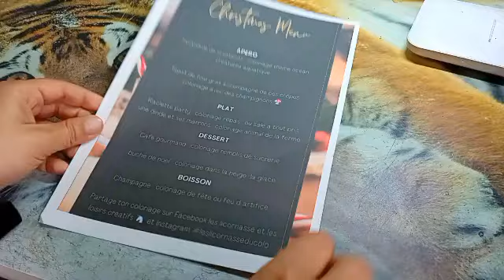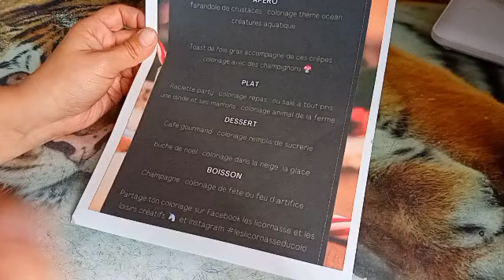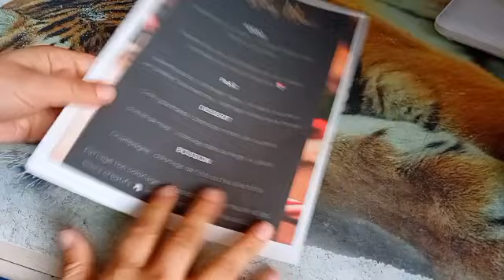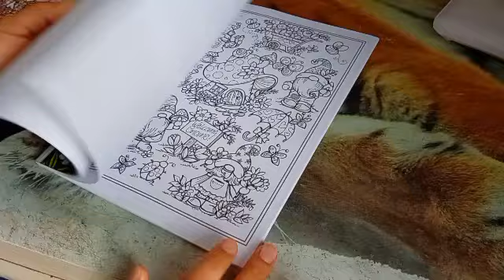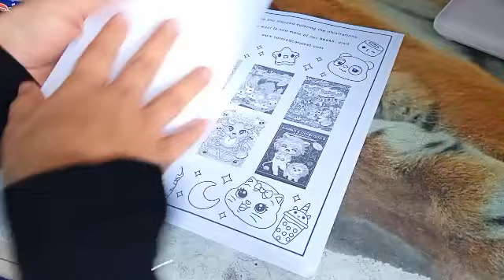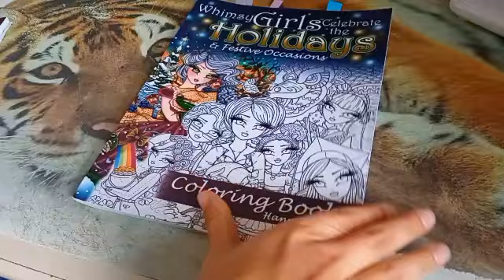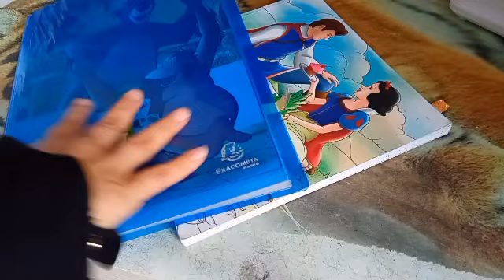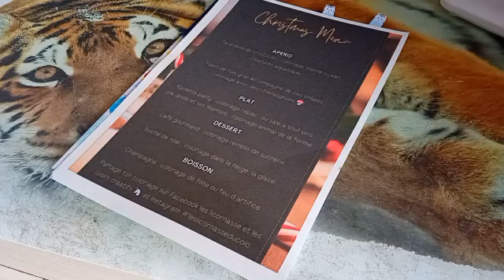defi coloriage : menue de Noël 🎄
coucou on ce retrouve pour un premier défi de coloriage sur deux mois , j'espère qu'il vous plaira il a était concocté avec amour et pleine de gourmandise pour prendre du poids.
date du 1/112023 au 2/01/2024

pour partager vos coloriage le groupe les licornasse et les loisirs créatifs 🦄
et sur insta

Le menu :
a télécharger ici

ou vous le trouverez sur le groupe Facebook et en story à la une sur insta.